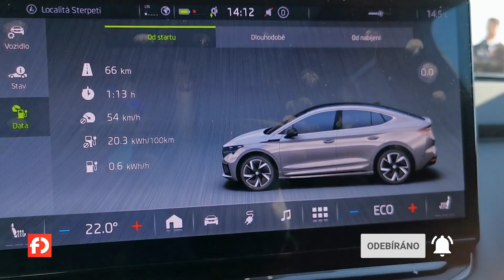Volkswagen ID. Buzz, bezdrátové nabíjení Volva, posun Tesly u Berlína a další novinky - fNews #165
Vítejte u dalšího dílu fNews, ve kterém každý týden probíráme nejzajímavější novinky z elektromobility. Tentokrát se podíváme na nový Volkswagen ID.Buzz, bezdrátové nabíjení elektromobilů Volvo, posun Tesly u Berlína a první dojmy ze Škody Enyaq Coupé RS iV. Pokud vás některá informace zaujme více, podrobnosti naleznete v článku na fDrive.cz a odkaz na rozcestník je v popisku pod videem.

Začneme v Německu, kde se oficiálně představil dlouho očekávaný velkoprostorový elektromobil Volkswagen ID. Buzz. Jeho vzhled byl již několik let předpovězený stejnojmennou studií, jejíž design je inspirovaný legendárním Volkswagenem T1. Ten se proslavil zejména obytnými přestasvbami. Zatím se ale ID. Buzz představil v běžné osobní a užitkové verzi. Obytná California má dorazit v roce 2025.

Z Německa se přesuneme do Švédska, kde domácí Volvo bude testovat technologii bezdrátového nabíjení. Ta bude nasazená na elektromobilech XC40 Recharge taxislužby Caboline. Tuto funkci bude testovat na menší flotile ve švédském Göteborgu.

Ze severu Evropy se vrátíme do Německa. Tam totiž továrna Tesly u Berlína dostala konečně stavební povolení a hrozba toho, že již postavenou továrnu bude muset zbourat, byla zažehnána. Ještě ale poběží měsíční lhůta, během které lze proti tomuto rozhodnutí podávat námitky.